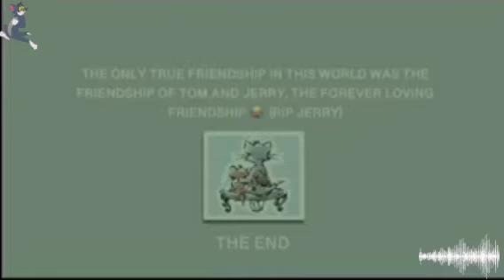and Jerry leat Episode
Tom and Jerry leat Episode